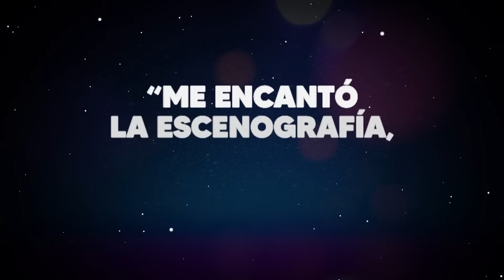VANILA DICE MENTIRAS / SHOW PIEDRA PAPEL O TIJERA / NOS SEPARAMOS / NOS PELEAMOS / VANILA MENTIROSA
VANILA DICE MENTIRAS. ❌

Vanila se porta mal y empieza a decir mentiras entre Miko, Mindy y Moly para hacerlos pelear, asi que ellos se enojan y deciden separarse.

Diviértete con Piedra Papel o Tijera con esta nueva aventura y descubre por qué fue que Miko, Mindy y Moly se separan.

🛍COMPRA LOS PRODUCTOS OFICIALES DE PIEDRA PAPEL Ó TIJERA EN NUESTRA TIENDA EN LÍNEA ↙️↙️↙️

Show Piedra Papel o Tijera es un grupo dedicado al entretenimiento en Monterrey Nuevo León.